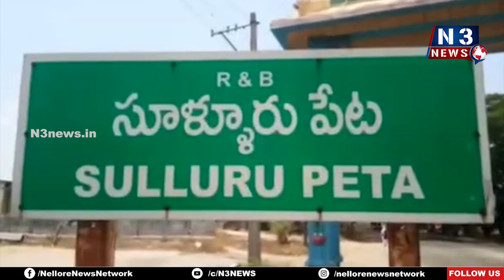పాల్ హారిస్ రోటరీ కమ్యూనిటీ నూతన హాల్ ప్రారంభం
సూళ్లూరుపేట‌లో ఓపెన్ చేసిన శ్రీ‌చెంగాల‌మ్మ ఆల‌య చైర్మ‌న్ బాల‌చంద్రారెడ్డి